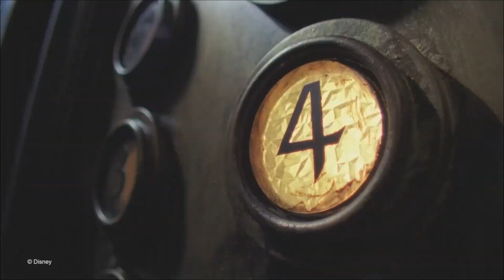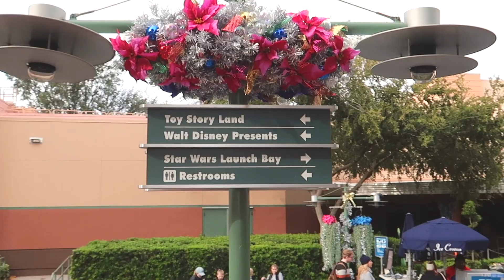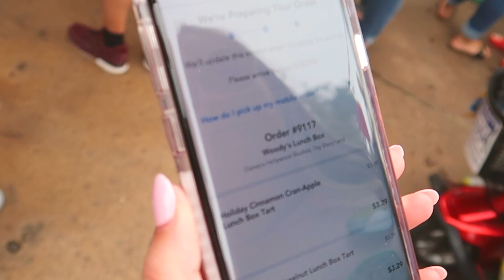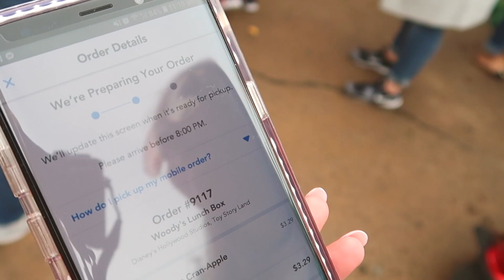VISITING TOY STORY LAND FOR THE FIRST TIME | DAY 6 PART 1 | DISNEY WORLD VLOGS 2018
Finally our first full day at Hollywood Studios where we get to explore Toy Story Land for the first time + try Woody's Lunch Box!

Enjoy! xx